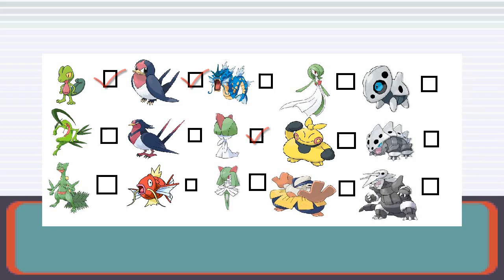Lets Play Pokmeon Ruby Ep 3 - Calham64 is Loud.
I will be join by calham64 for this ep, look out for names in capital lettlers calham may randomly say it loudly. Here is a link to his channal:
Thank for the idea xEvilwolfyx (pixlemon showing what pokemon you want)